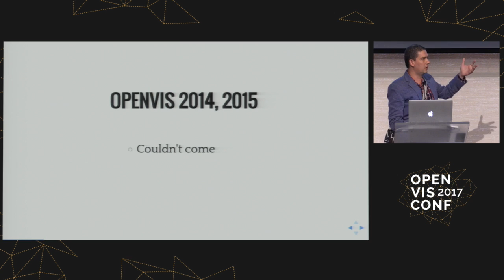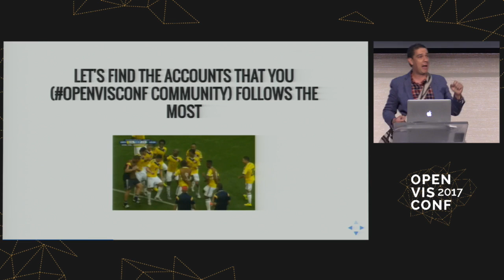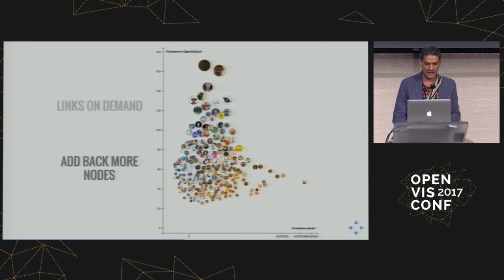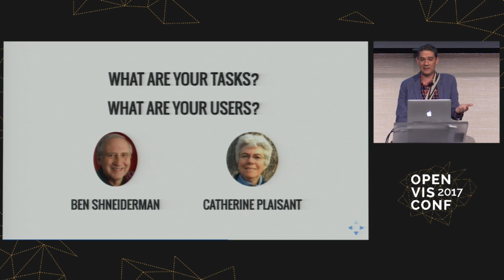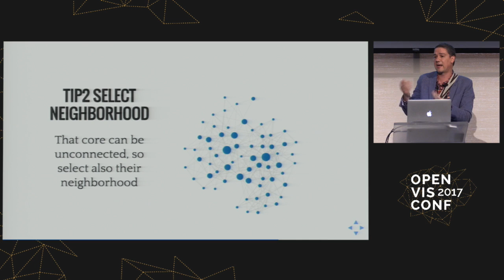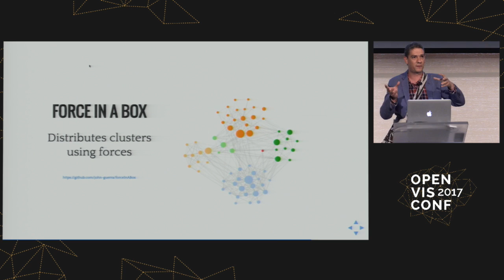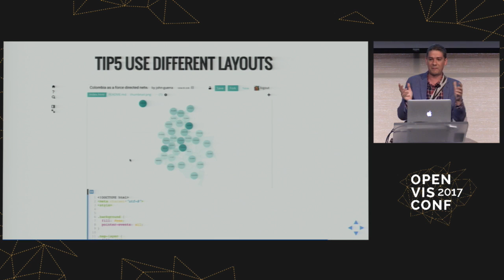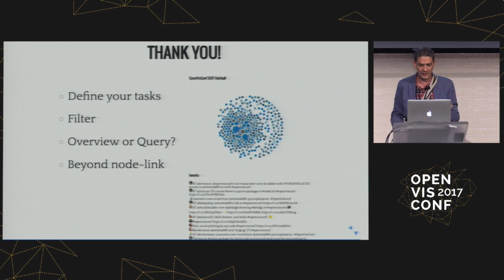Untangling the Hairball - John Alexis Guerra Gomez